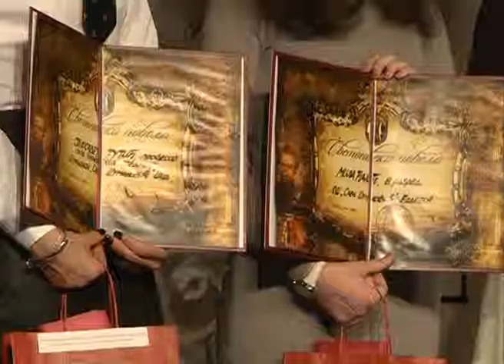29 01 2018 KCN S Svetosavska akademija